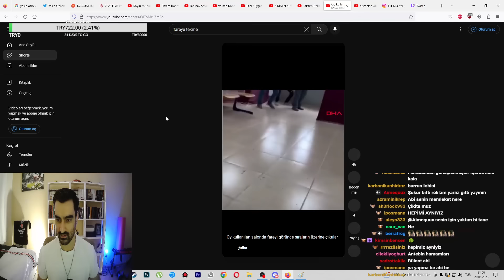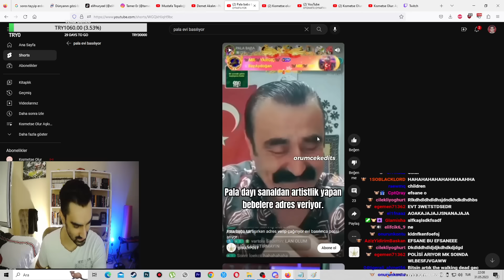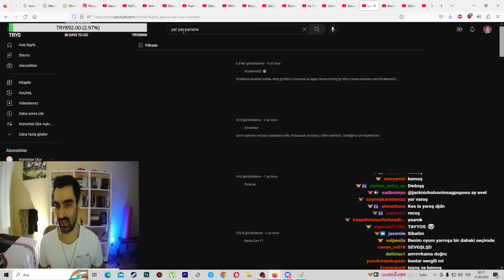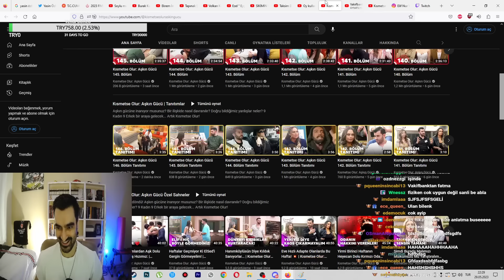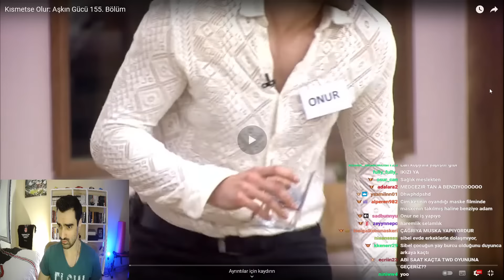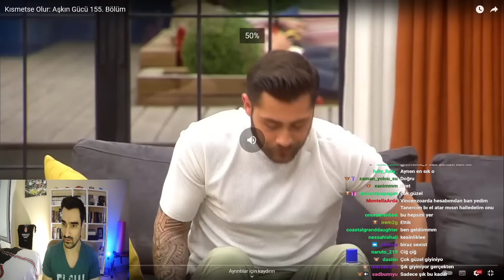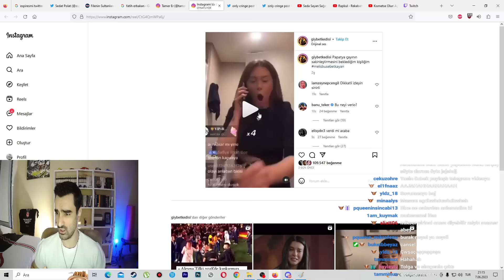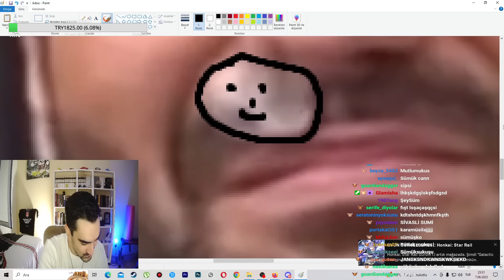Tssigalko Kısmetse Olur Aşkın Gücü İzliyor Vol 19 (O GECE, BU GECE!)